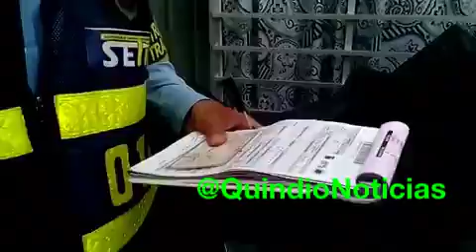Agente de tránsito multó e inmovilizó motocicleta que estaba estacionada en una casa